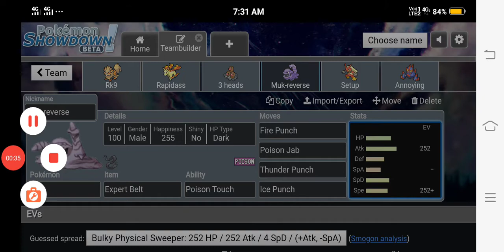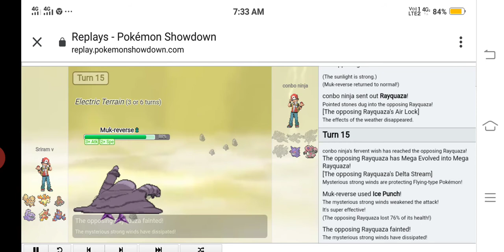"epic Muk sweep" poison touch elemental punches